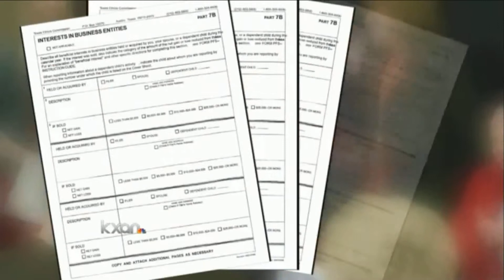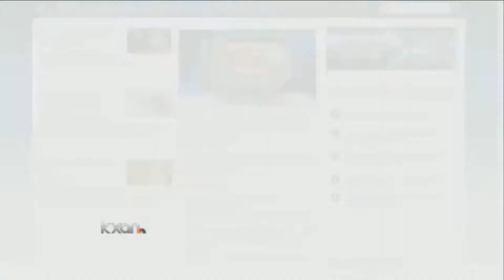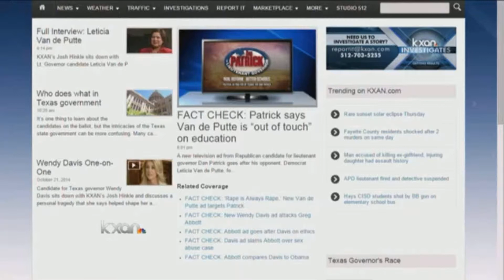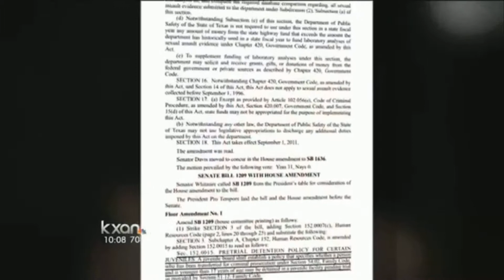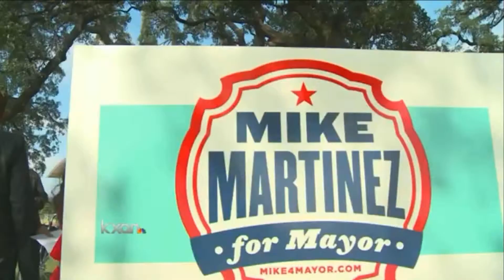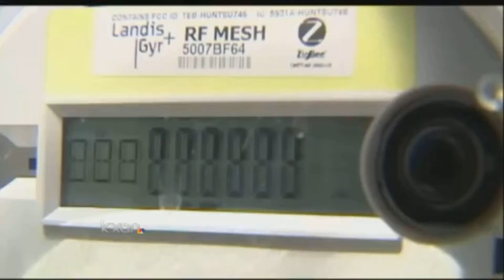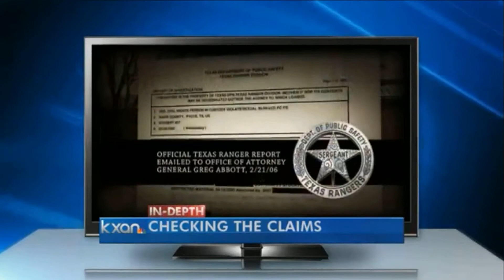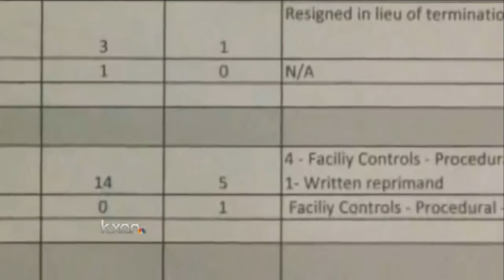KXAN KEVIN SCHWALLER CRONKITE SUBMISSION 2015